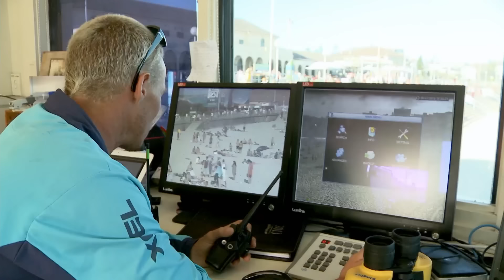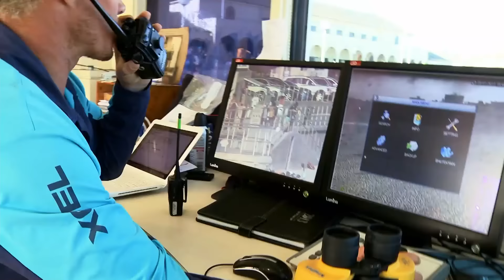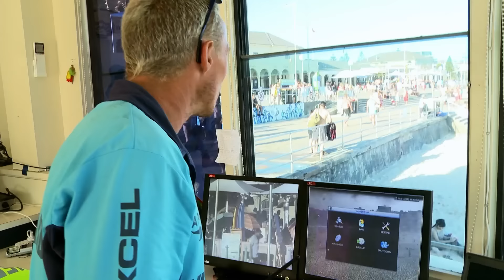Frantic Mother Searches For Missing Daughter | Bondi Rescue - Season 8 Episode 1 (OFFICIAL UPLOAD)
In this full episode of Bondi Rescue, lifeguards purse a bag thief and a search for a missing child.

00:00 Introduction
02:13 JENNIFER!
07:54 Couple of Thieves
10:27 Chasing Down Thieves
13:45 Will H Pass?